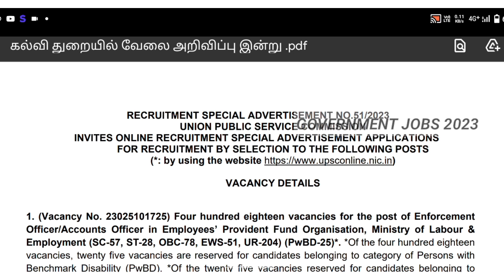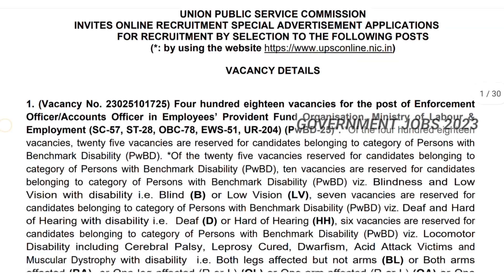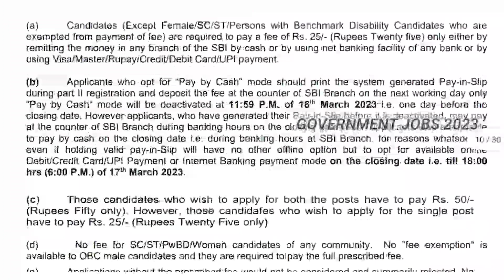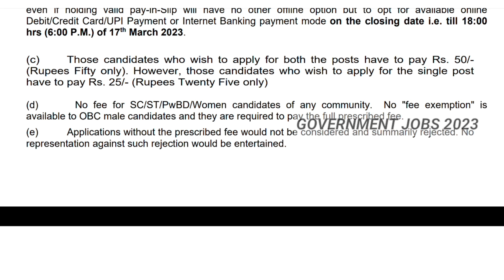✅கல்வி துறையில் வேலை அறிவிப்பு | Government 💫Job 2023 | Permanent 🔥Government ✨ Job 2023 ✍️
Govt job vacancy 2023 TN velaivaippu news in Tamil it is not true many today government job vacancies in TamilNadu fulfill their job vacancy only based on interviews without any exam. Even in some job vacancy 2023, there is not even an interview will be conducted for freshers' jobs in the 2023 selection of candidates. latest government jobs 2023 are recruiting Only based on the mark they got in 10th select students for Tamil Nadu government jobs 2023. Govt jobs 2023 mostly took freshers for their recruitment. So final year students 2023 passed out students are today government job vacancies in Tamil Nadu also eligible to apply for the TN govt jobs 2023 in Tamil and central government recruitment. Freshers government jobs Tamilnadu government jobs 2023 | TN govt jobs 2023 government jobs 2023 Tamil government jobs 2023 in TamilNadu govt job vacancy 2023 recruitment based not only on interview process but also through merit list by mark based recruitment. TN govt jobs 2023 recruitment is also based on experience. Government jobs 2023 Tamil and the Tamilnadu govt jobs 2023 in Tamil if u are experience based on the experience certificate from a private company u can directly join the government jobs 2023. TN govt jobs 2023 in Tamil we are teaching u TN velaivaippu news 2023 in Tamil step-by-step procedure on how to apply
foGovernment jobs 2023 Tamil is mainly focused on many aspirants but you are the best of it. Tamilnadu government jobs 2023 is clearly explained in our channel. So don't worry about government jobs 2023 step by the procedure for applying for government jobs 2023 in TamilNadu all details.